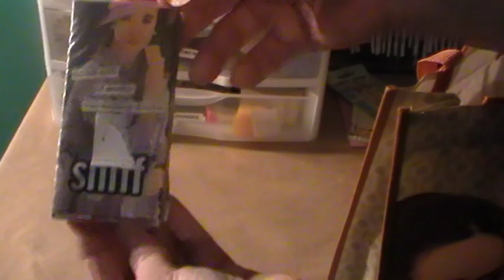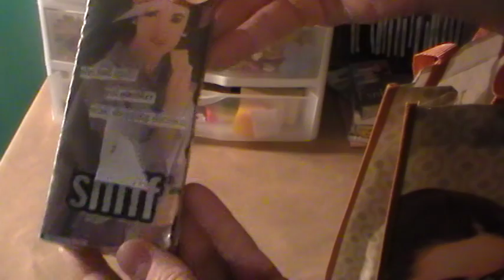SSx4 Part 2 from Tanya EVILSCRAPPER